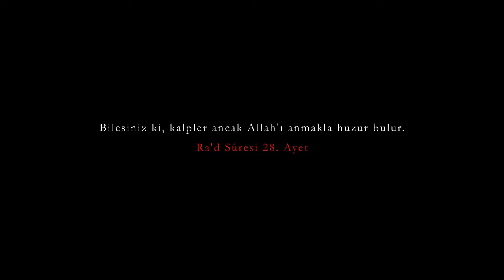RUHUN GIDASI - FOOD OF THE SOUL ( ​ FILM) |​ İBRAHİM OYMAK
Bilesiniz ki, Kalpler Ancak Allah'ı Anmak İle Huzur Bulur.
| RA'D 28

🔔 BİLDİRİMLERİ AÇIN 🔔